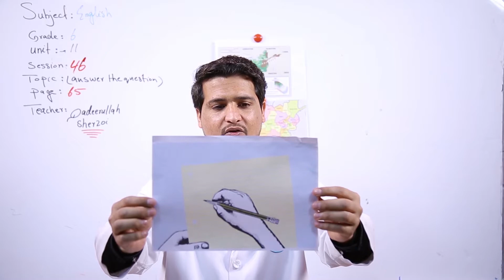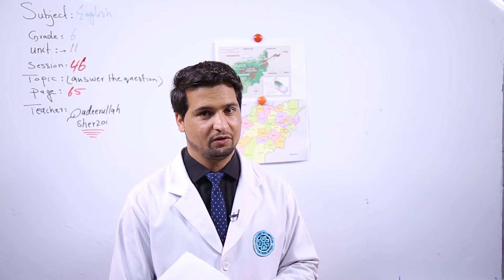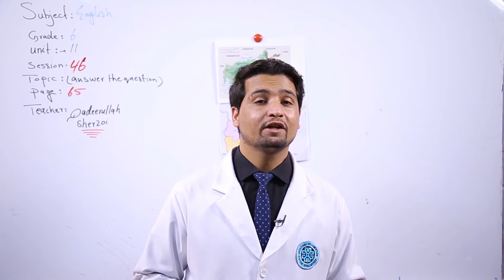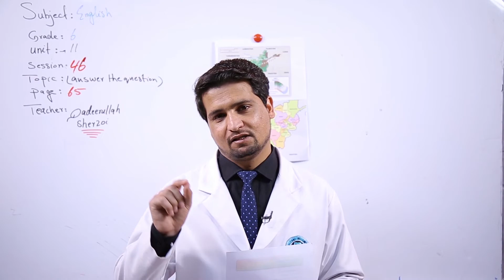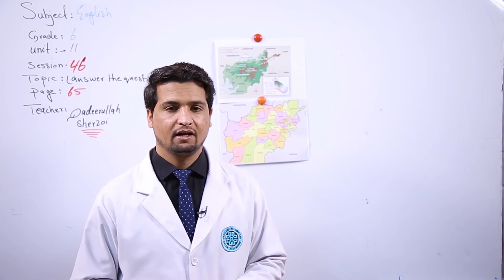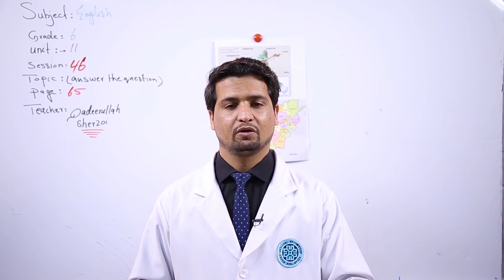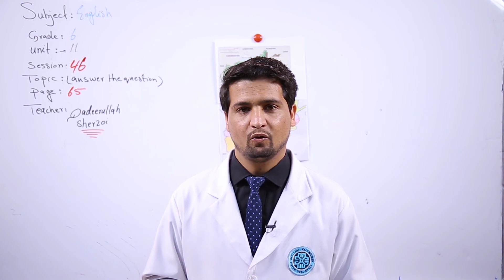شپږم ټولګی انګلیسی - Unit 11 - قسمت 3